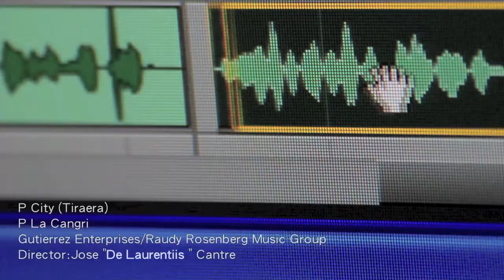P CITY APPROVED !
P CITY APPROVED ! STEPHY CHACON 93.1 FM LA MEGA ORCHAR BEACH BRONX RALPH MERCADO OMANIYA